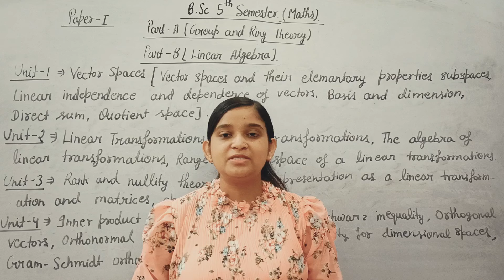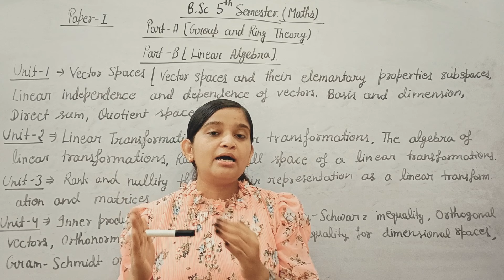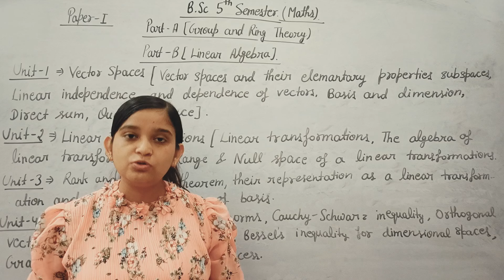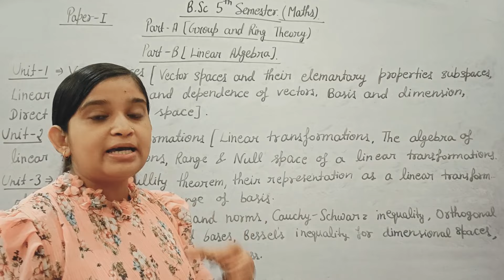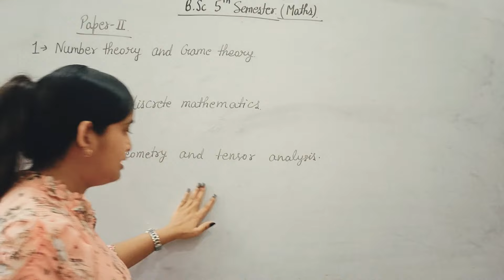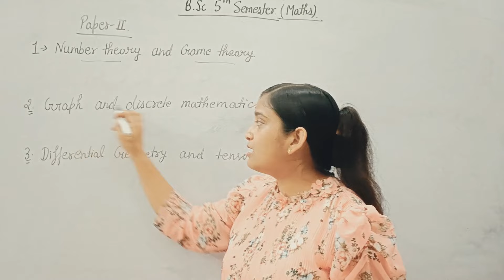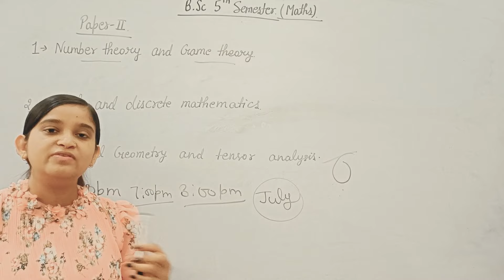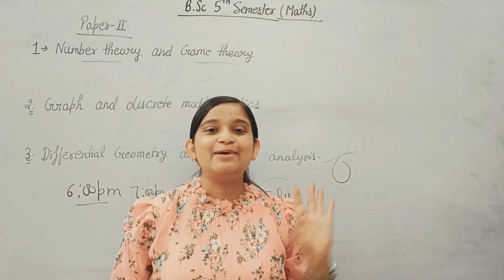B.Sc 5th sem || Syllabus introduction of Maths || By Jyoti Chaudhary ✍️✍️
Dear students, is video m hm bsc 5th sem k maths k syllabus ko discuss krenge. I hope apko video pasand aay...

Janwani classes (for classes notification and pdf)